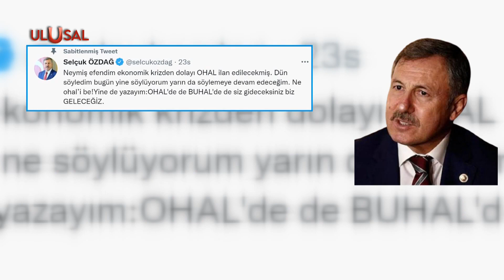AK Parti Genel Başkanvekili Numan Kurtulmuş'tan 'Ekonomik OHAL' iddiasına yanıt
Cumhurbaşkanı Erdoğan'a yakınlığıyla bilinen Türkiye Bilimler Akademisi Asli Üyesi Prof. Dr. İzzet Özgenç'in, ''Ekonomik OHAL ilan edilebilir'' sözleri yeni bir tartışma başlattı. Millet İttifakı ve bileşenlerinin karşı çıktığı OHAL iddiası ile ilgili AK Parti'den açıklama geldi. Açıklamanın 'saçma sapan bir iddia' olduğunu söyleyen AK Parti Genel Başkanvekili Numan Kurtulmuş, ''Serbest pazarın koşullarından taviz verilmeden devam eder.'' dedi.